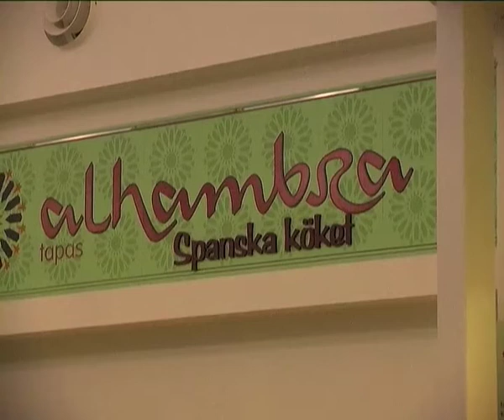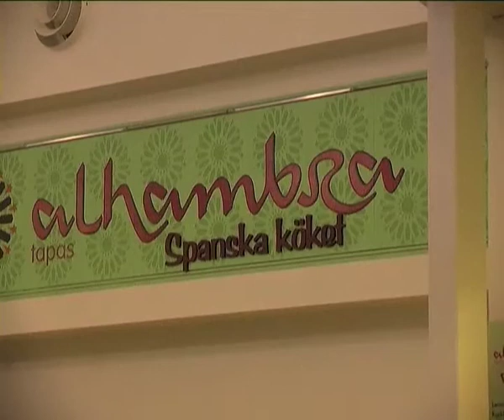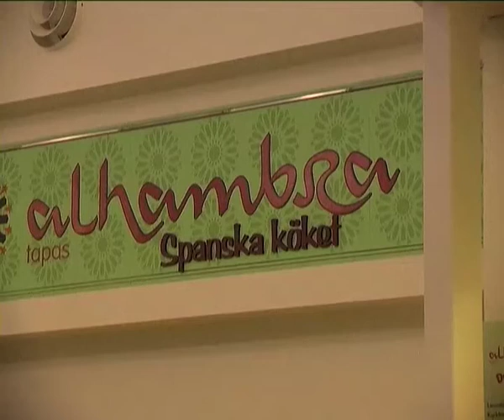VJU 8 Edessa 0700900952 Diana 0736664407 1000.mov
Drömmare i Skärholmen berättar för Ulla-Britt Edergren och Nils Lundgren.

Alla drömmer och alla är intresserade av ämnet: Drömmar engagerar och förenar.
Dramatikern i våra hjärnor är mer aktiv när vi sover, än i vaket tillstånd!